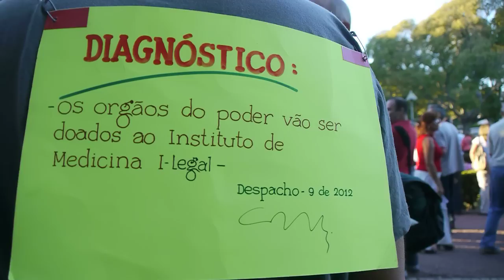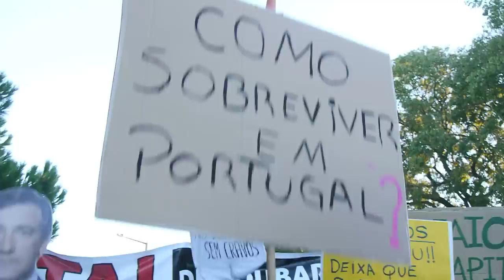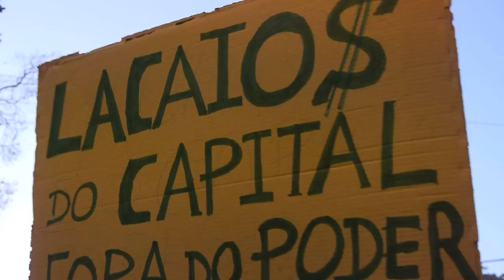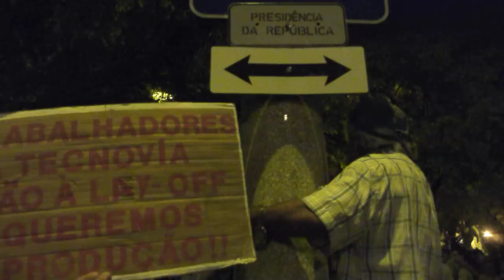21S - O POVO A BELEM VAI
No dia 15 de Setembro o país tomou as ruas, naquelas que foram as maiores manifestações populares desde o 1º de Maio de 1974. Se o governo não escuta, que escute o Presidente da República e o seu Conselho de Estado.

O passado 21 de setembro o povo a junto ao Palácio de Belém foi e manifestou a sua união e indignação. Exigimos o rasgar do memorando da Troika e a demissão do governo.